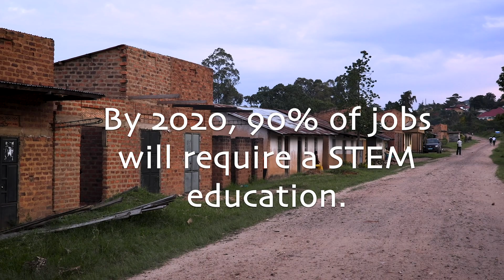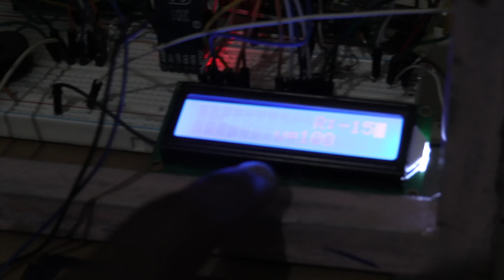From Poverty to Engineering-How You Empower Nyaka Women in STEM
Thanks to your support, three female orphans in rural Uganda have been able to access free education at Nyaka and then, join the Robotics Club! Watch the video to learn how these students have created robotic designs that better their community and how you have empowered them to take on careers in STEM (Science, Technology, Engineering, and Math).

to learn more and support Nyaka!